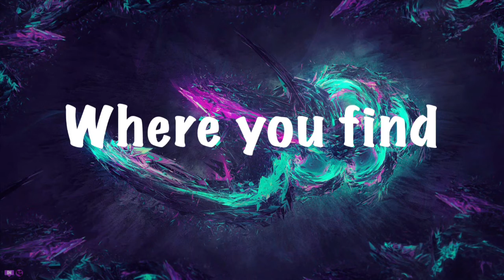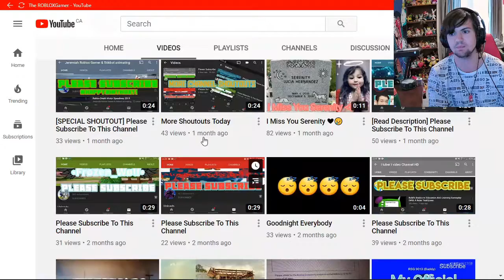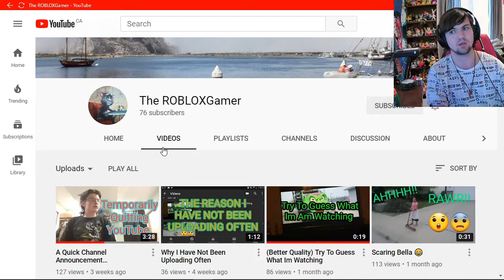The ROBLOXGamer Shoutout!!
Salutations NickiRickies today is the monthly shoutout and it goes to The ROBLOXGamer! I hope you enjoy!